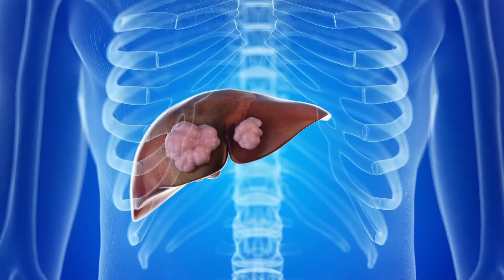Genetic Disorders that Can Affect Liver Health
Many things that impact your liver’s health relate to your lifestyle including what you eat and drink, but there are some rare genetic disorders like Wilson’s Disease and Hereditary Hemochromatosis that may cause HCC. When diagnosed early, Wilson's disease is treatable, and many people live normal lives.

If you have symptoms of these genetic disorders, it’s important to find out early and talk to your doctor about your concerns. to learn the signs and symptoms of liver related genetic disorders.

For more support, join Blue Faery's Liver Cancer Community!